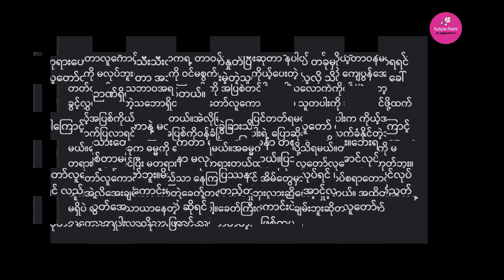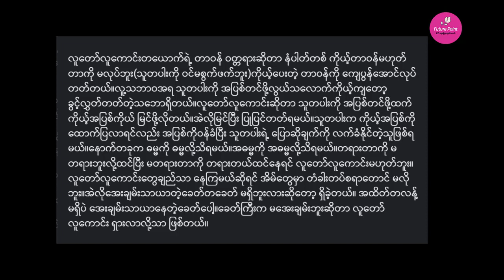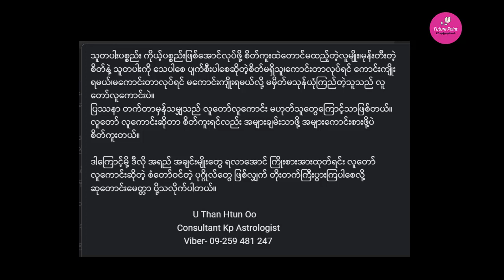လူတော်လူကောင်း အရည်အချင်းများ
ပါမောက္ခချုပ်ဆရာတော်ကြီး ဟောကြားသော" လူတော်လူကောင်း အရည်အချင်းများ" လို့ အမည်ပေးထားတဲ့  တရားတော်အကျဉ်းချုပ်လေးကို မှတ်စုထုတ်ပြီး ပြန်လည်မျှဝေပေးလိုက်ပါတယ်။

လောကမှာ လူတွေကို သရုပ်ခွဲပြီးကြည့်လိုက်ရင် လူတော်လူကောင်းနဲ့ လူညံ့ ဘယ်သူများလဲ ဆိုတော့ လူညံ့က များတာပဲ။အဲလို လူညံ့က များသည့်အတွက်ကြောင့် ကမ္ဘာလာလောကကြီးရဲ့ တိုးတက်မှုနှုန်းဟာ နှေးကွေးပြီးတော့ ပြဿနာတွေ အများကြီးဖြစ်လာတာဖြစ်တယ်။

ဘုရားဟောသုတ္တန် အသီးသီးထဲက ကောက်နှုတ်ပြီး အကျဉ်းချုပ် တခုမှတ်ဖို့ရာ ပြောရရင်  လူတော်လူကောင်းဆိုတာ အသိဉာဏ်ကင်းမဲ့တဲ့သူမဟုတ်ဘူး။လူလို သိတဲ့ပုဂ္ဂိုလ်လို့ ခေါ်တယ်။အသိဉာဏ်ရှိတဲ့ပုဂ္ဂိုလ်ဖြစ်တယ်။

အဲဒီလူတော် လူကောင်းကြောင့် လောက လူသားတေွ ဒုက္ခရောက်တာ မရှိဘူး။ပြဿနာ တစုံတရာမရှိဘူး။ဘေးရန် အန္တရာယ်ဖြစ်တာမရှိဘူး။ ပြဿနာ မလုပ်တဲ့သူဖြစ်တယ်။ပြဿနာဖြစ်အောင်လုပ်ရင် လူတော်လူကောင်းမဟုတ်ဘူး။

လူတော် လူကောင်းဆိုတာ စိတ်ကူးရင်လည်း အများချမ်းသာဖို့ အများကောင်းစားဖို့ပဲ စိတ်ကူးတယ်။

ဒါကြောင့်မို့ ဒီလို အရည် အချင်းမျိုးတွေ ရလာအောင် ကြိုးစားအားထုတ်ရင်း လူတော်လူကောင်းဆိုတဲ့ စံတော်ဝင်တဲ့ ပုဂ္ဂိုလ်တွေ ဖြစ်လျှက် တိုးတက်ကြီးပွားကြပါစေလို့ ဆုတောင်းမေတ္တာ ပို့သလိုက်ပါတယ်။